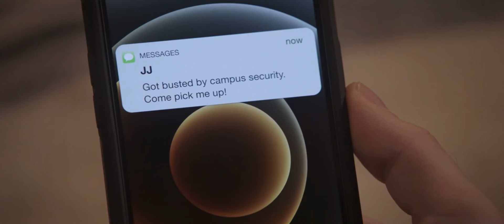All American |S5E2| Asher & Jamie Scene